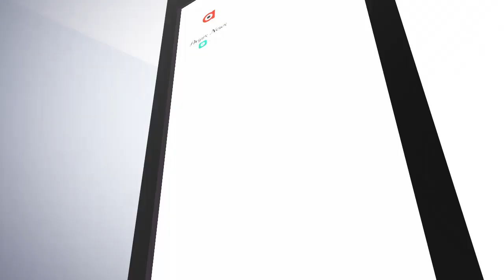ବିଦେଶିନୀଙ୍କ ମୁହଁରେ କାଳିଆ ଗୀତ....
ବିଦେଶିନୀଙ୍କ ମୁହଁରେ କାଳିଆ ଗୀତ. ସେ ଓଡିଶା ନହେଲେ ମଧ୍ୟ କଣ୍ଠରୁ ତାଙ୍କର ଭାସି ଆସୁଛି ସୁମଧୁର ଓଡିଆ ଭଜନ.